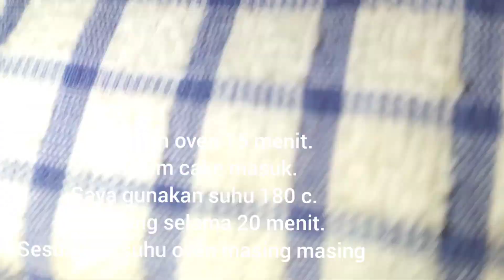Cake nanas Singkawang,manis asam bikin nagih.PINEAPPLE CAKE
4 telur utuh
1 kuning telur
90 gram terigu
80 gram mentega
1 SDM skm
10 gram susu bubuk
5 gram maizena
1/2 sdt sp
1/2 sdt Baking powder
1/2 sdt vanili